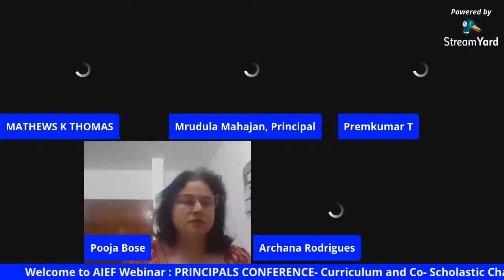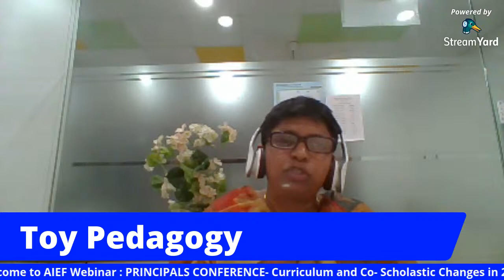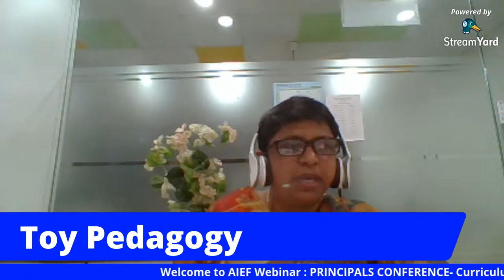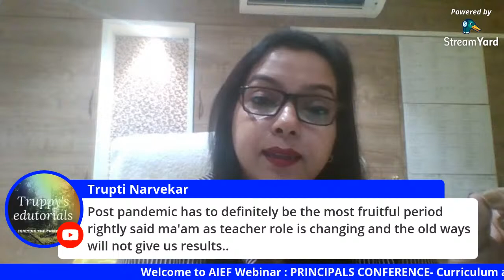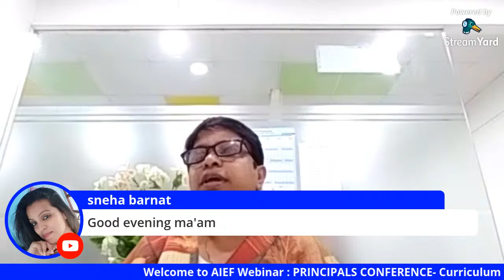PRINCIPALS CONFERENCE by AIEF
Curricular and Extra Curricular Changes in 2021